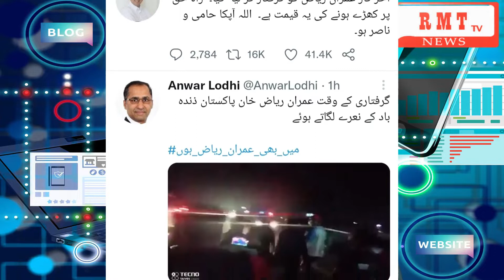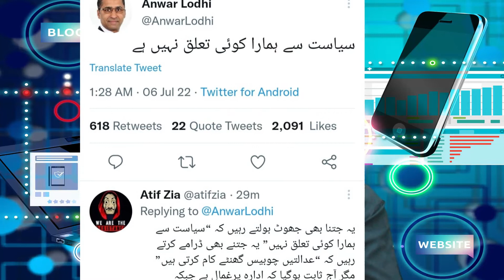Why Senior Journalist Imran Riaz Khan Arrested ?? | Nation Wide Protest